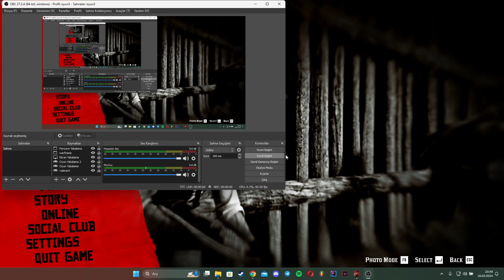rescuing eagle flies